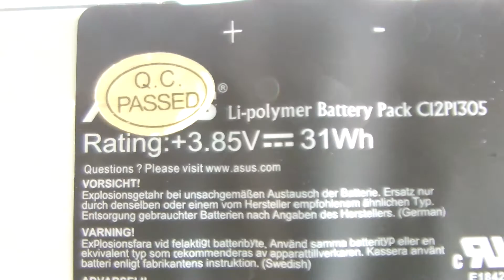ASUS C12P1305 ,Transformer Pad TF701T original computer batteries,Laptop Battery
Models Number:
ASUS C12P1305

ASUS Transformer Pad TF701T K00C